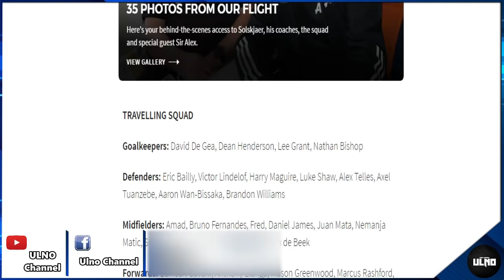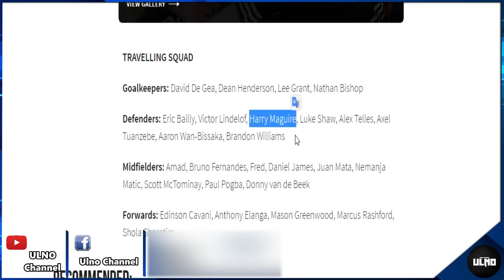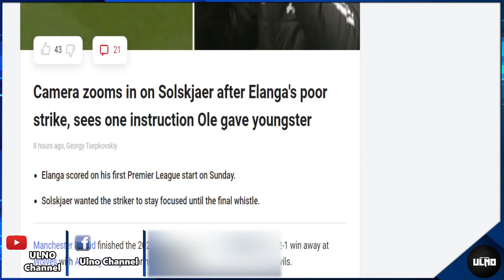สรุปข่าวแมนยู 25/5/64 : แมนยูจัดชุดใหญ่คว้าทั้งซานโช่-กริลิช / ผีไม่สู้ค่าตัวเคน / 26 แข้งลุยนัดชิง